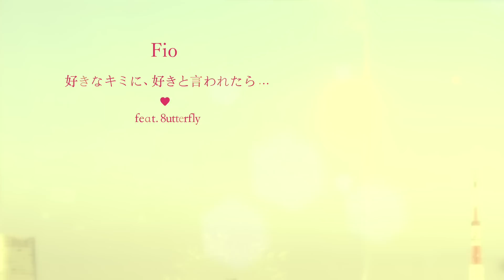Fio (フィオ） 「好きなキミに、好きと言われたら… feat. 8utterfly」 【公式】（フル）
Fio（フィオ）「好きなキミに、好きと言われたら... feat. 8utterfly」　【Official Music Video】　（1st アルバム 『毎朝ベリーグッド!!!』に収録）

もしも大好きな君に「好き」って言われたら…バタフライ競演の片思い歌♪